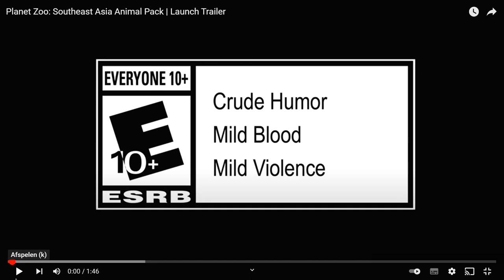Planet Zoo - Southeast Asia Animal Pack Trailer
Heey Guys!